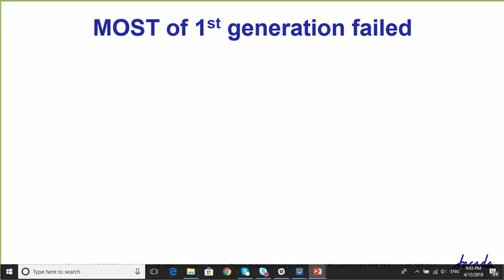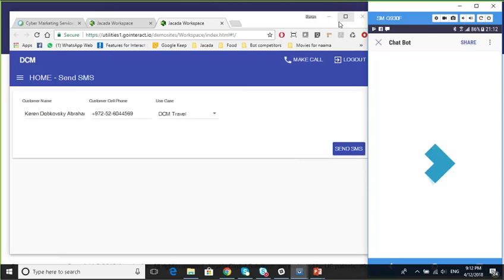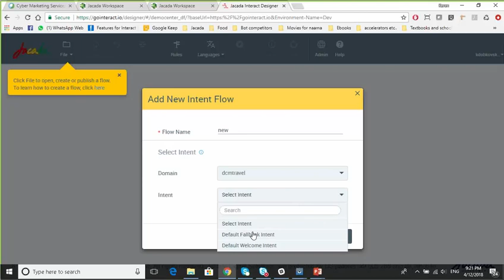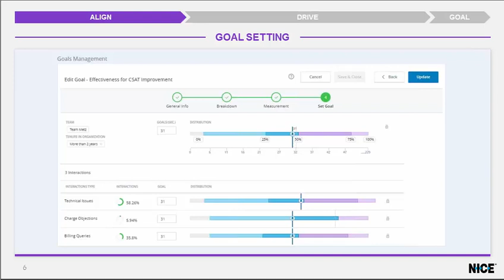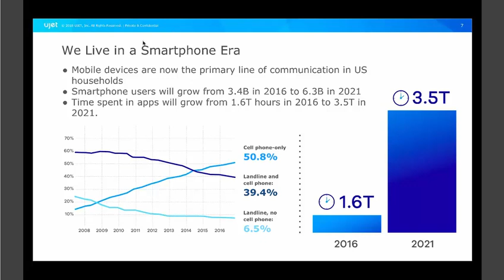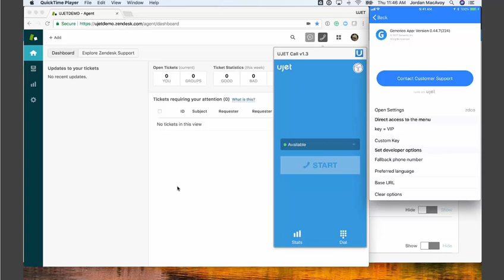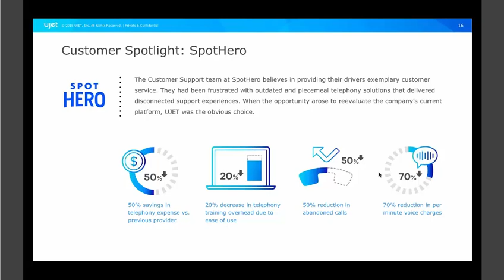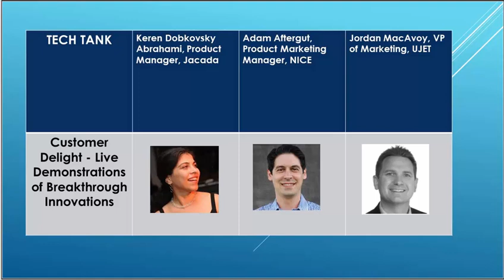Cyber Marketing Tech Tank hosted by CRMXchange by Jacada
Sheri: Hello, everyone. This is Sheri, greenhouse managing, partner of CRMXchange. I'd like to welcome you to today's Tech Tank where we're going to look at demonstrations and we're going to discuss all different sorts of technologies of Breakthrough Innovations. Couple of housekeeping items before we begin: this webcast is being recorded, we'll make sure to send [00:00:30] you a link, usually takes about twenty-four hours for the recording to generate. You will receive both a link that will let you look at the recording, and you're always welcome to share that recording with others in your organization. Right next to that recording will also be a PDF of the slides. If you look at your console, you will see a slide deck, you will see the panelists and you'll see a Q and A. We will have [00:01:00] a Q and A at the end of all of the presentations, but if you have any questions during each of the presentations, go ahead, put those questions in Q and A and yours will be one of the first that we ask. There's also at the very end of the presentations a brief survey will pop up, takes about thirty seconds or so, let us know what you thought of these presentations, any [00:01:30] comments, anything at all that you have.
 So, today you're going to hear from three companies, Jacada, NICE and UJET. Each one of our presenters has fifteen minutes to talk about why their solutions will absolutely delight your customers. We're going to be doing screen shares with each of these presenters. The first person that's going to do the presentation is [00:02:00] Karen Dobkovsky Abrahami, product manager for Jacada, leading the Bot Framework Solution. Prior to Jacada, Karen worked in product management positions in leading companies in the high-tech industry. Her expertise includes NLP Technologies, Chatbot Solutions, UI and UX Thinking, and Product Launching. Karen, I'd like to turn this over to you.
Karen: Thank you, Sheri. [00:02:30] Hello, everyone. Do you hear me?
Sheri: Yup, you are coming through loud and clear.
Karen: Okay, great. Today I want to talk mainly about what makes Chatbot exceptional. As Sheri said, I am from Jacada. Jacada is out there since 1990, we are leaders in everything [00:03:00] related to contact centers and improving agent work and customer experience. But, I want to talk mainly about Chatbot and what there is out there. We hear a lot of testimonies about grant failures related to Chatbot. In 2016, [00:03:30] the Chatbot that was made by Microsoft and Twitter, it was shutdown after sixteen hours because she became very racist and developed a vicious self-paranoia. They just shut her down because it was too bad. Likely, I heard about Codi, the virtual assistant [00:04:00] by Telstra that had the worst reviews ever, I think about virtual assistant. So, you could read reviews like “Virtual Moron Idiot” and all kinds of very, very bad reviews by consumers.